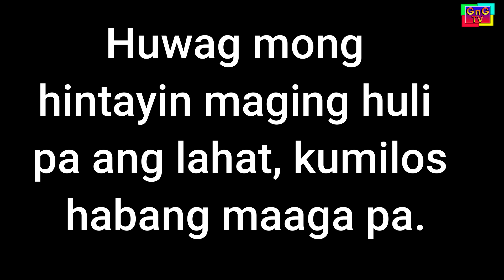Tatay Na Dating Bilanggo Hindi Padin Nagbago